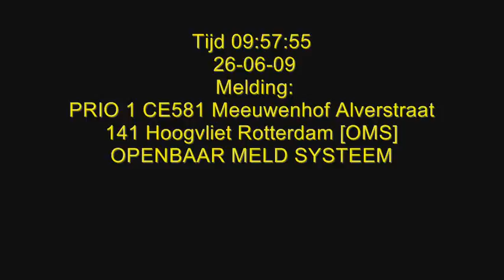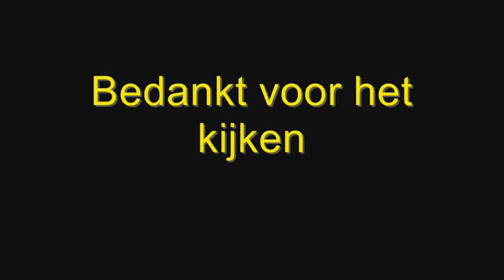PRIO 1 CE581 OMS Alverstraat 141 Hoogvliet Rotterdam